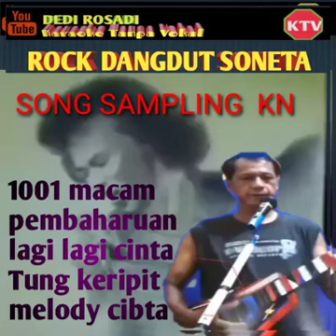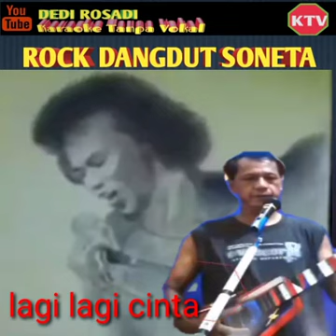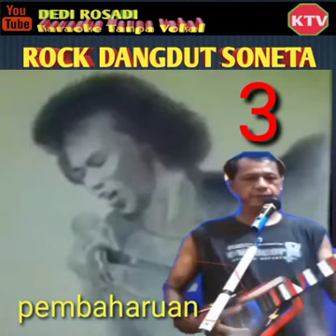Lagu Roma Irama Rock Dangdut Karaoke Tanpa Vokal@DEDIROSADI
Chanel ini semata mata untuk hiburan dan kesenangan serta HOBBY saja.